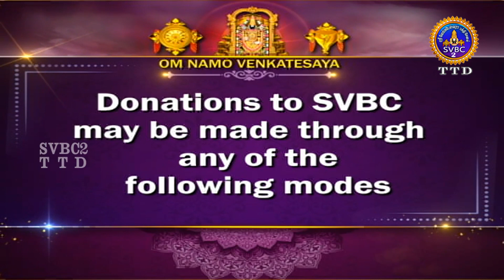Acharyar Amudham || Tamil || Pravachanam || EP-937 || SVBC2 Tamil || SVBC TTD